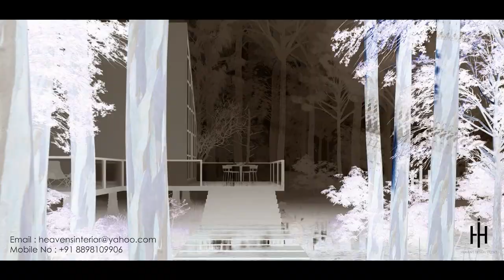Horror Forest House Walkthrough Visualization Animation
Heaven's Design Studio.
We are happy to introduce our Architectural Visualization studio, Event, and Exhibition named Heaven's Design Studio.

Our Studio is located in Mumbai (Maharastra, INDIA). Since 2015, we are working with different industries and the corporate world. We serve the best and world-class service to our clients. Right now we are providing

▪3D Interior & Exterior Rendering
▪2D & 3D Animation
▪Product Rendering & Animation
▪Web designing & Graphics Designing
▪Corporate branding

🔘 Interior Design:-
▪Residential Interior
▪Commercial Interior
▪Office & Shops Interior
▪Turnkey Project

We have a young and creative team for designing your ideas and dreams. In terms of services, we serve our best and always ready to provide support to our clients.

🔘 Architectural Walkthrough.

▪3D Walkthrough

Thanks & Regards,
Heaven's Design Studio